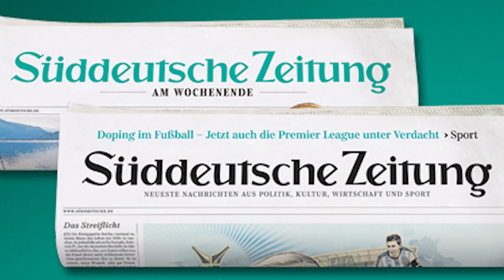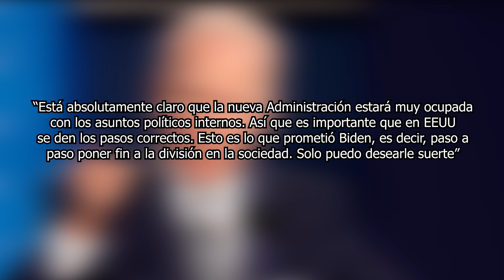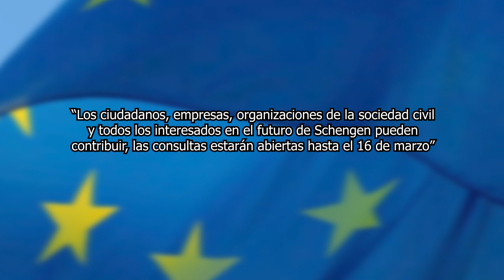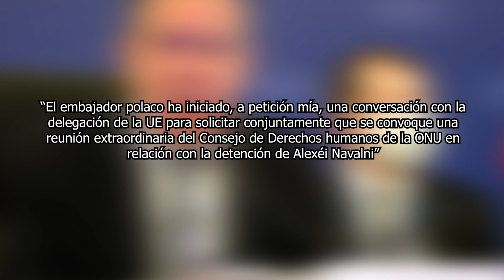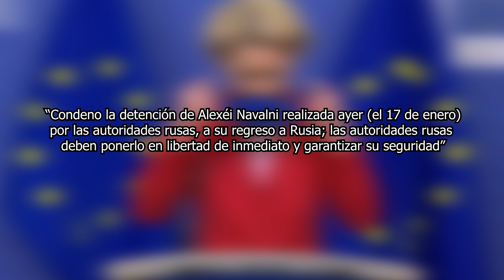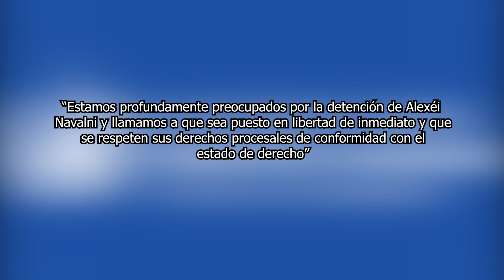EUROPA DUDA DE SU ALIANZA CON EEUU!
¿Qué opinas de este tenso panorama?